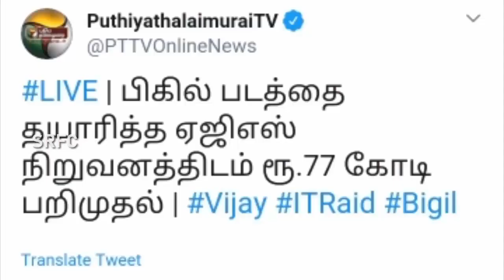வருமான வரி சோதனைக்கு பயந்து உண்மையை கக்கிய விஜய்.! பிகில் சம்பளம் 30 கோடி தான் | Vijay | SRFC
வருமான வரி சோதனைக்கு பயந்து உண்மையை கக்கிய விஜய்.! பீகிள் சம்பளம் 30 கோடி தான் | Vijay | SRFC